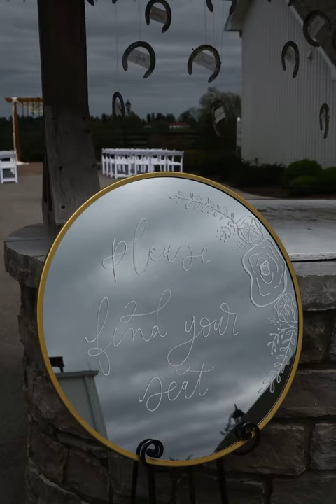The Thoroughbred Center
The Thoroughbred Center is a rustic wedding and event venue in Lexington, Kentucky. TTC has several outdoor and indoor options for ceremonies and receptions.

Photos: Jenfolio